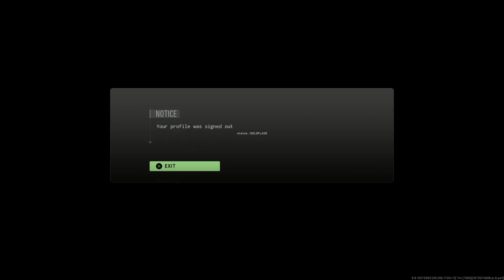Call of Duty®: Modern Warfare II_20221230114734